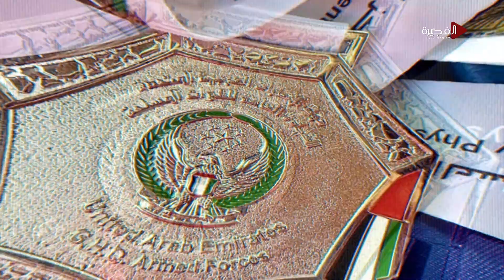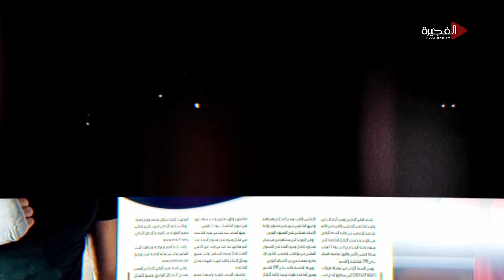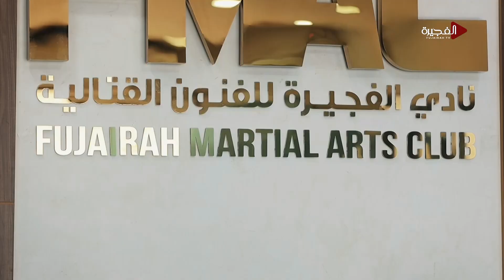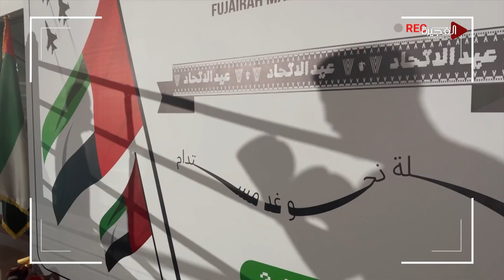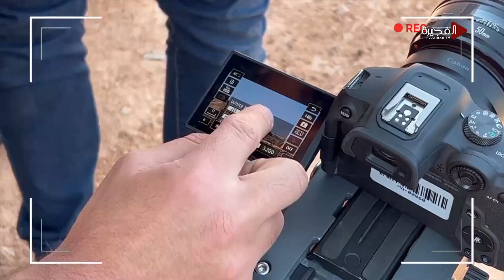أبطال الإمارات | حسين الشمار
أبطال الإمارات برنامج رياضي جديد على قناة الفجيرة من تقديم